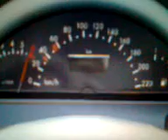Zamykanie Licznika w Mercedesie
(GRA WORLD RACING) Mercedes Klasy A 2001 r.